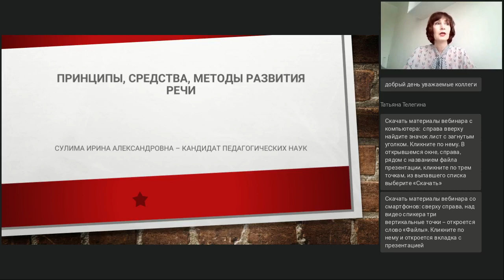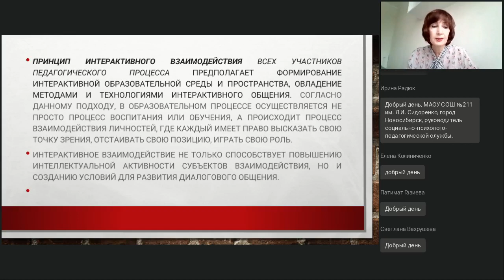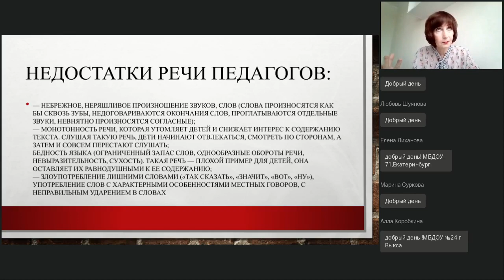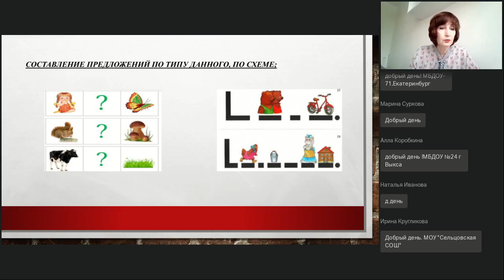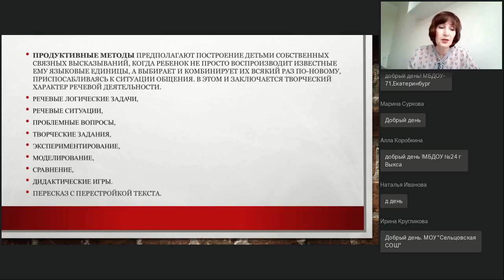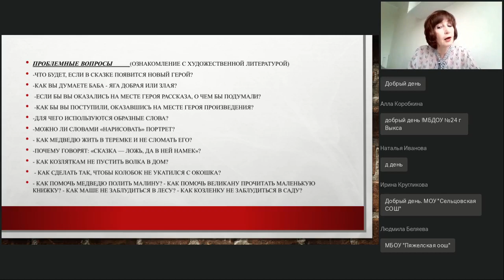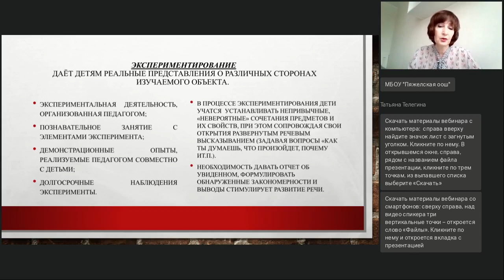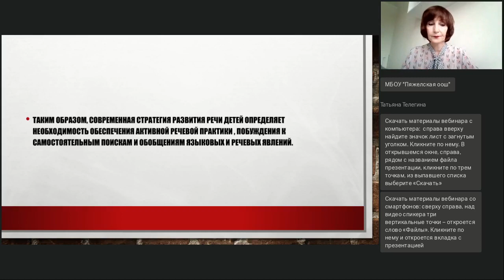Средства и методы развития речи детей дошкольного и младшего школьного возраста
Вебинар
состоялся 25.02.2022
Ведущая вебинара:
Ирина Сулима, к.пед.н., доцент кафедры прикладной педагогики и логопедии в СПБГИПСР

Цель вебинара — совершенствование у педагогических работников профессиональных компетенций в области речевого развития детей. Обсуждение современных концепций совершенствования речи детей дошкольного и младшего школьного возраста, развитие у педагогов методического мышления. Вы узнаете: об основных трудностях в усвоении языковой системы детьми в условиях онтогенеза; средствах речевого развития, основных условиях, способствующих эффективному речевому развитию детей; о специфике реализации репродуктивных и продуктивных методов речевой работы.